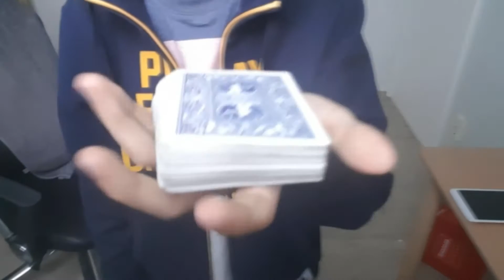Mystery box 홍보 영상!!(댓글참조)